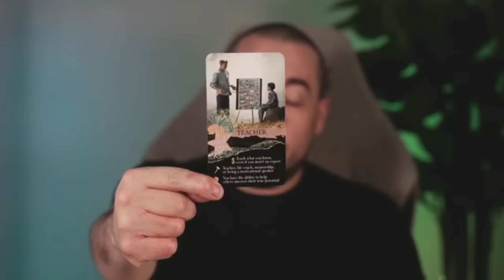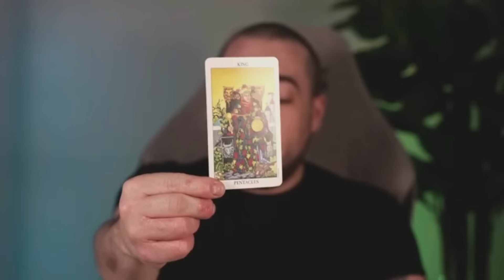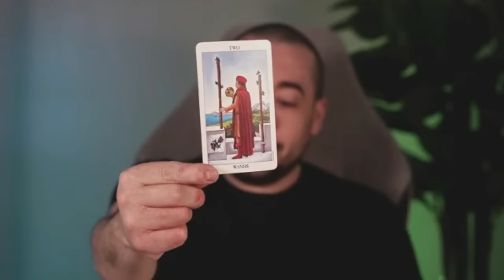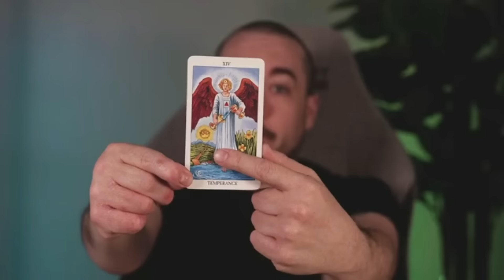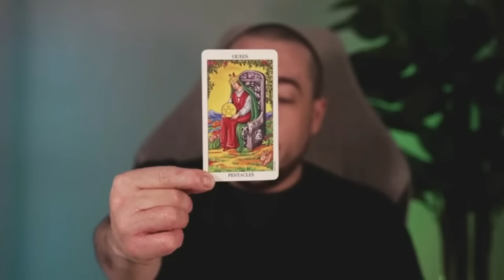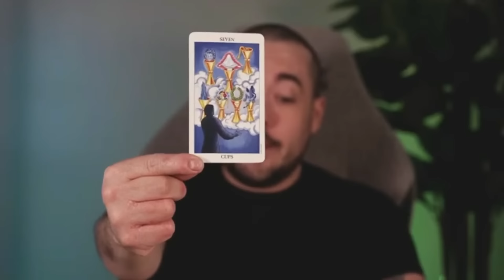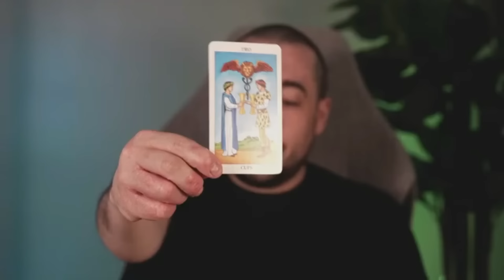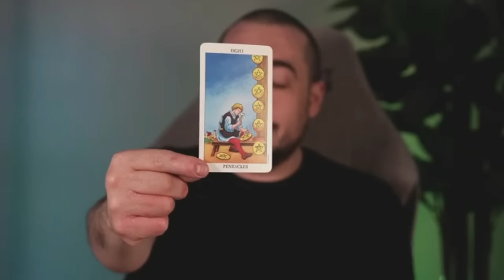Scorpio 1111 Focusing on Freedom! Mercury Retrograde